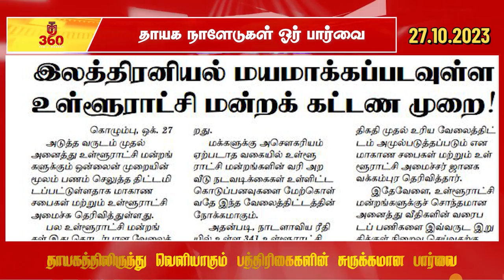27.10.2023 தாயக நாளேடுகள் ஓர் பார்வை / Tamil Market / Tamil Paper News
தாயகத்திலிருந்து வெளியாகும் பத்திரிகைகளின் பார்வை சுருக்கமாக..!!!